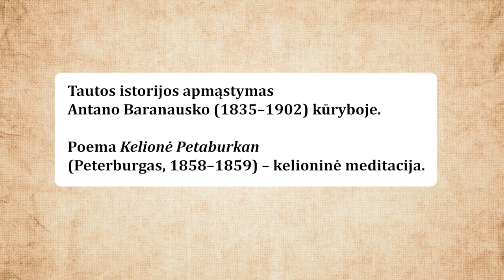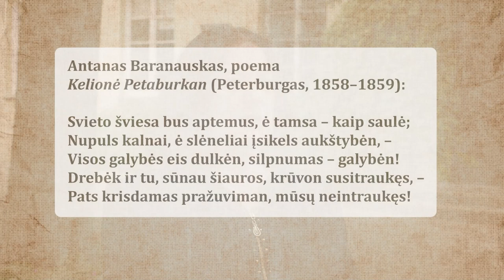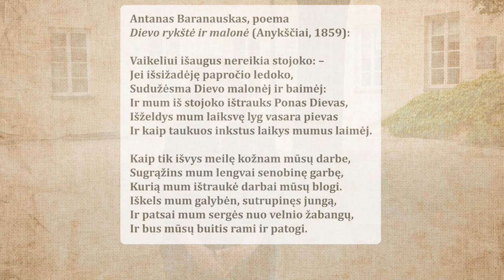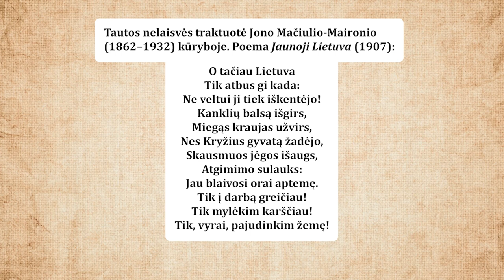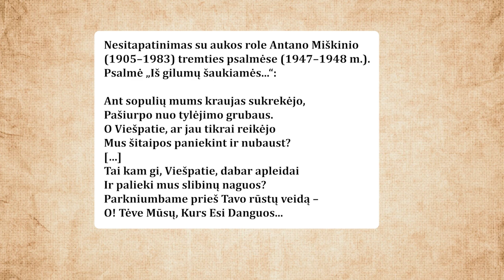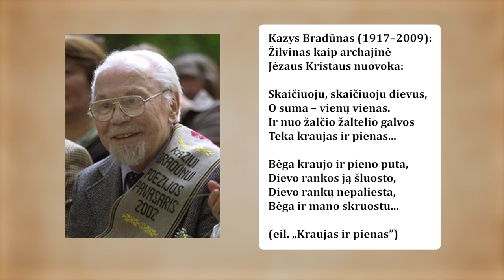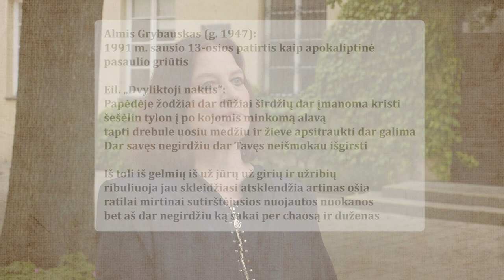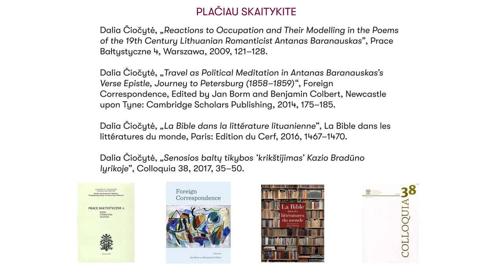Biblija ir literatūrinė tautos istorijos dramų interpretacija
VU universiteto docentė dr. Dalia Čiočytė pasakoja apie tautos istorijos dramų interpretaciją lietuvių literatūroje ir Biblijos vaidmenį joje.